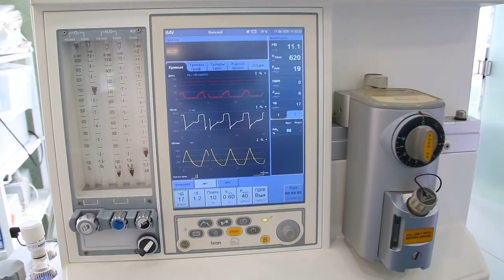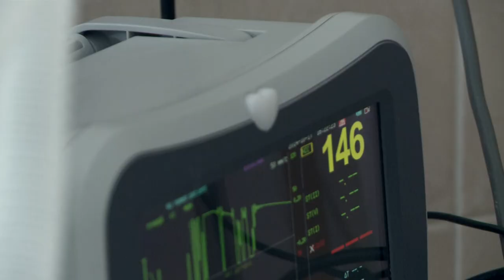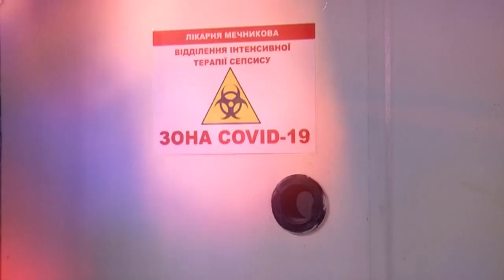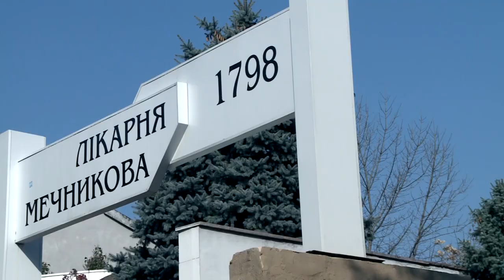«На передовій жіття». Заключний матеріал нашого циклу до Дня медика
Про команду лікарні, яка за неповне десятиліття пройшла найсуворіші випробування. Зміцніла. Подорослішала. І готова до будь-яких  викликів. Вони рятували у теракти 2012-го. Опинилися на передовій у війну на Сході. А нині  витягують з того світу найважчих із Ковід-19.